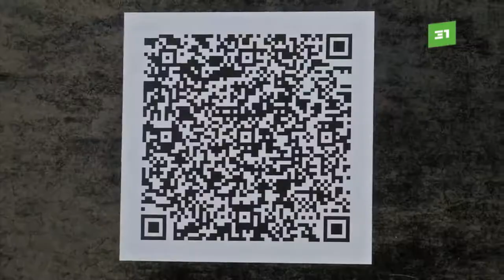Трагедия, которую нельзя забывать. Челябинцы провели акцию в память о теракте в Беслане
Сегодня по всей стране вспоминают жертв теракта в Беслане. 3 сентября в России отмечается День солидарности в борьбе с терроризмом. В Челябинске к этой дате подготовили флэш-моб.